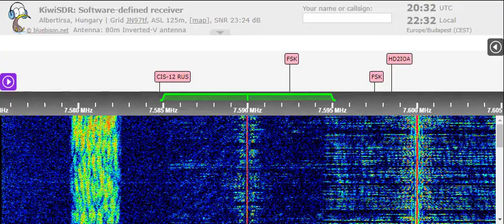01 05 2022 North Korea Reform Radio in Korean to NEAs 2030 on 7590 Tashkent